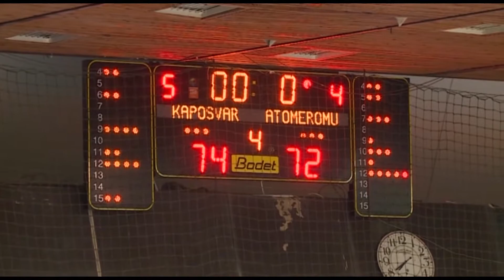KKK ASE video